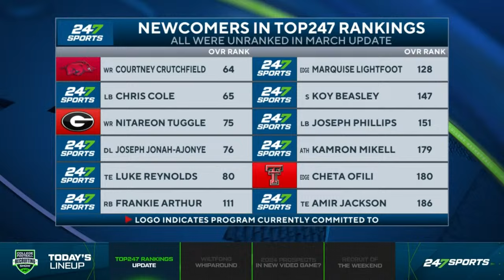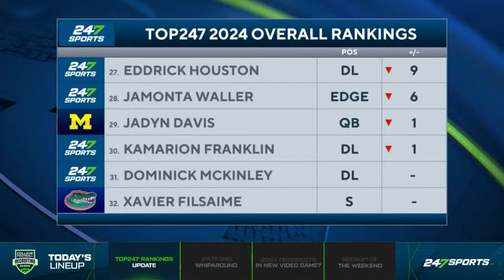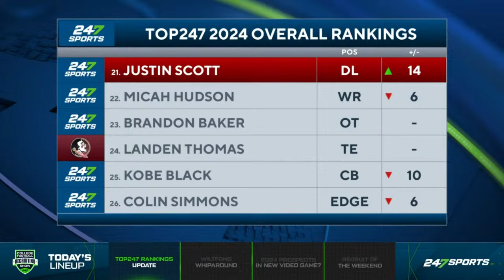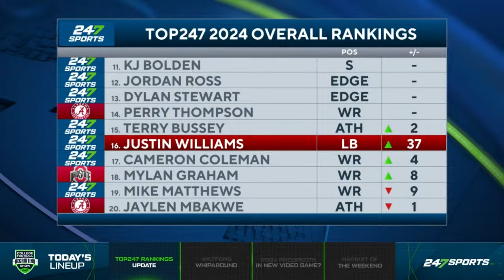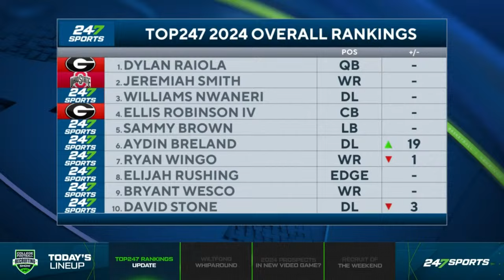The College Football Recruiting Show: 2024 Player Rankings Update | Who Takes No. 1 Spot? 🚨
On the latest episode of The College Football Recruiting Show, it's player rankings update day at 247Sports. The 2024 class will receive new and updated rankings for all players. 247Sports Director of Scouting Andrew Ivins will share the latest Top247 update and go through spots 32-1. Will QB Dylan Raiola continue to be the No. 1 player or can someone take that top spot from the current Georgia commit? Also, 247Sports Director of Recruiting Steve Wiltfong joins for the latest installment of Wiltfong Whiparound and shares why 5-star LB Sammy Brown was not able to take a visit to Georgia this past weekend. Plus, the NCAA Football game is close to a return and 247Sports national recruiting analyst Chris Singletary shares which 2024 recruits would be the best to play with in the new college football game. All that and more on the latest episode of The College Football Recruiting Show.